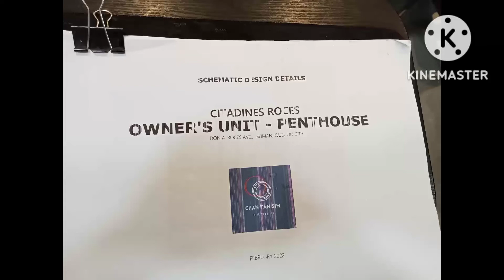citadines roces 26 floor penthuose